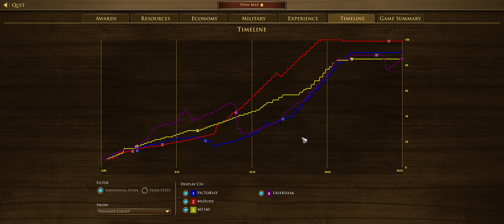[2023.05.21] 22排名，VicToRiaY，MT140